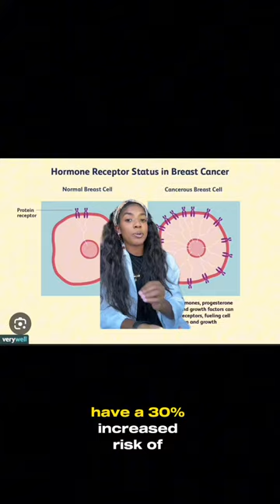Cancer and Relaxers ????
Did you know that there may be a link to hair relaxers and cancer !

Well bestieee, listen as @bbthescientist explains to us the science behind it !
Also as we are talking about hair 👀 ...if you are looking for a way to grow healthy long hair, make sure to take a look at our hair skin and nail vitamins 💕